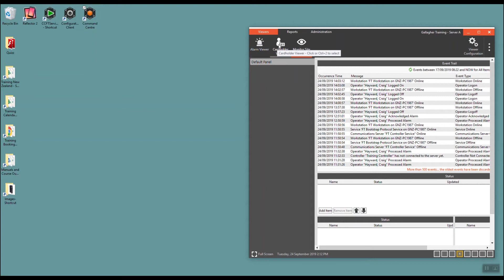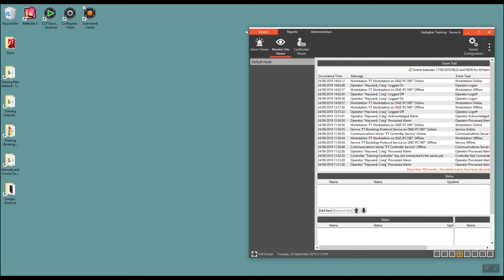Extiende los visores del Command Centre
Capacitacion en español (Command Centre v8.20)